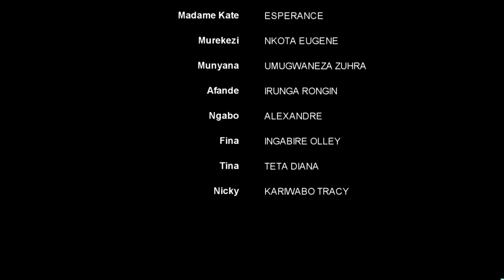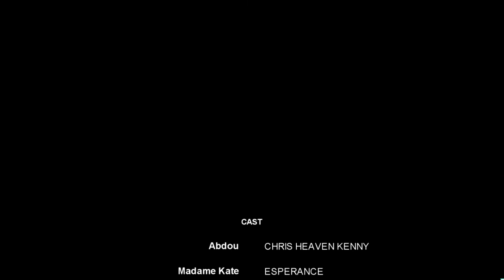AGASOBANUYE : IMFUNGWA No 5 EP 1 : Imfugwa Inshitse gereza / Ababyeyi ubwoba bwabatashye byakomeye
Muraho Twifuje kubagezaho Iyi Film isobanuye kugirango murusheho kuryoherwa murakoze